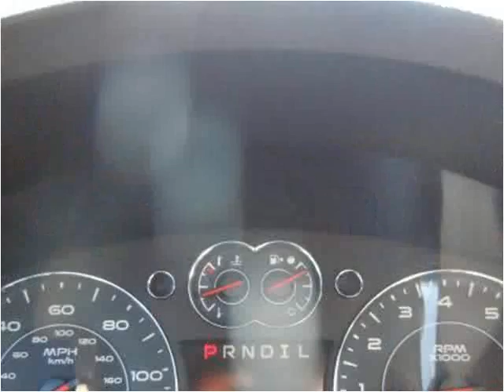2008 Pontiac Torrent Used Cars Boaz AL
This 2008 Pontiac Torrent is available from Lowery Brothers Motors.